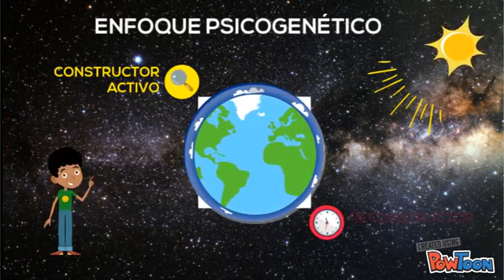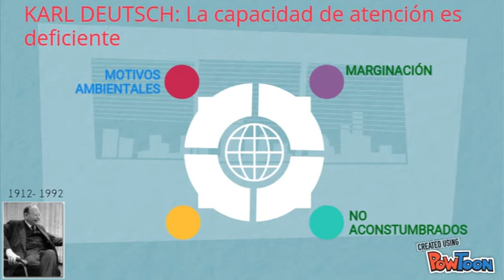Didáctica. Educando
Video de Ernesto Fajardo Pascagaza